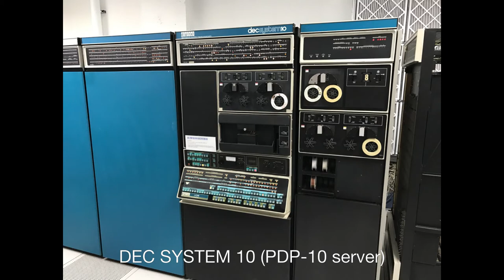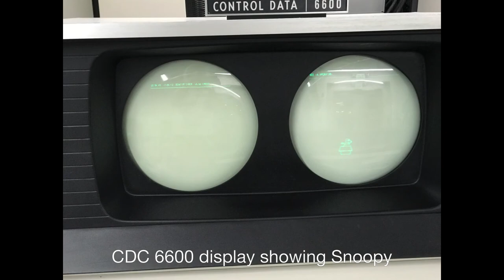Homebrew Apple Reunion @ Living Computers Museum + Lab April 12, 2017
A short slideshow from the Homebrew/Apple Reunion at Paul Allen's "Living Computers: Museum + Lab" in Seattle on April 12, 2017.  It was the first ever meeting of Paul Allen, co-founder of Microsoft, and Steve Wozniak, co-founder of Apple.  The event coincided with the opening of a new show at the museum, "From Garage to iMac: The First 20 Years of Apple".  I was fortunate enough to be there.

The truly astounding thing about this museum is that you can get your hands on everything and all of these important, historical computers are ACTUALLY RUNNING.  (Well, the Symbolics machine and the Bendix machine are being worked on, but all the rest were running.)  This includes an Apple 1, Apple II, Lisa, and other personal computers.  But it even includes mini-computers, like PDP-7, PDP-11, and a Vax 11/780.  And even more amazingly, to me, it included a running IBM 360 and CDC 6500 & 6600.  I actually used *this* CDC 6500 when I was in college at Purdue, and it has now been restored to functionality in this living museum.  Freaking awesome!

And my night was totally made when I happened to come by the working Apple 1 just as it finished loading its copy of BASIC, so I typed "print 2+2", and, happily, it typed "4".  All is right in the world.

Most of the pictures are mine, but the group shots are by Dario Impini.  The music is "Chorale" from "Bach by Design - Experiments in Musical Intelligence" by David Cope and was composed by computer software trained on the music of Bach.